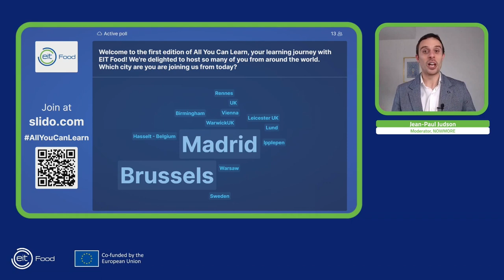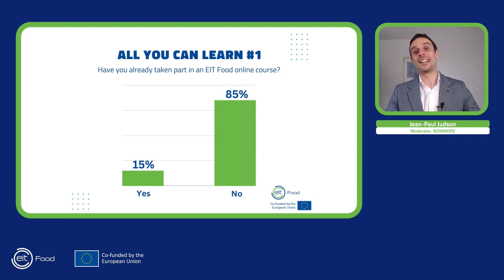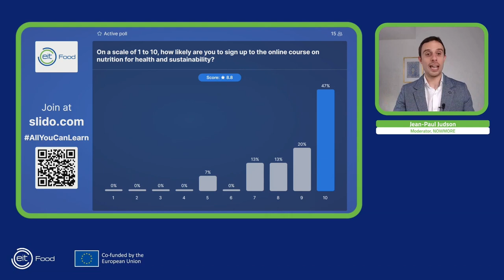All you can learn #1 - Nutrition for Health and Sustainability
Join us for our "All You Can Learn" online live event series, created to provide learning opportunities for anyone interested in food, food innovation, and sustainability. This event series includes multiple live sessions that allow participants to interact with course educators and explore various short courses on offer. Our goal is to equip you with the knowledge and confidence to embark on your learning journey with EIT Food Education.

Each session focuses on a specific course, and features a presentation, Q&A session, and expert advice to enlighten participants on what they can gain from the course and address any doubts. You will also learn about the various learning resources available to support your studies and the different ways you can engage with the EIT Food Education community.

In this episode, dated 5/04/2023,  we will dive into the transformative power of healthy eating habits on both human and planetary health.

We are confident that you will leave this event feeling informed and inspired to take the next step in your learning journey. Don't miss this opportunity to gain valuable insights and connect with like-minded individuals in the food and sustainability sectors. Register now to secure your spot at this exciting event.

Speakers:
Francesco Visioli
Professor of Human Nutrition, University of Padova & Researcher, IMDEA-FOOD, Madrid

Moderator:
Jean-Paul Judson
Founder, NOWMORE